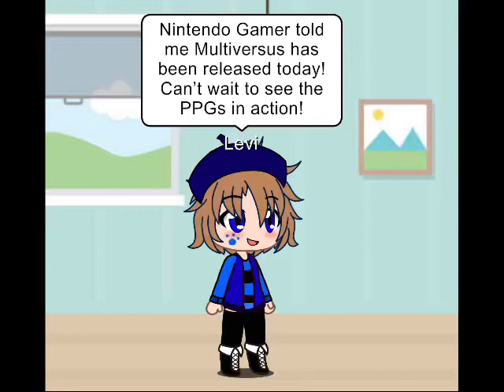Gacha Club:Multiversus is Out!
I got news from Nintendo Gamer telling me Multiversus is out! Now this is really exciting indeed!